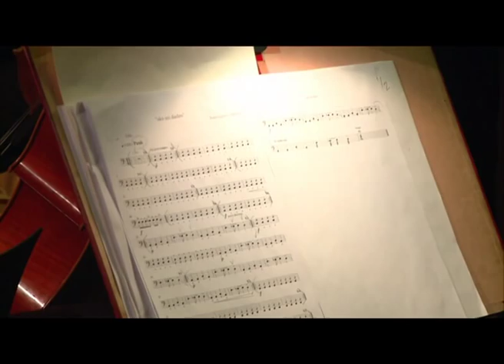09. Ако ми дадеш - Бадминтонс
09 Badmintons - Ako mi dades